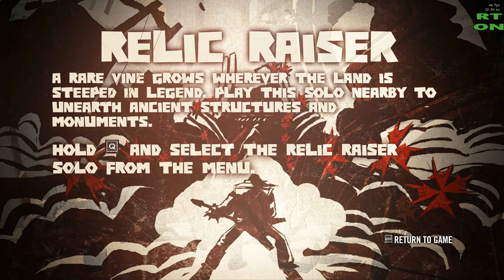Brutal Legend Raytracing(Marty McFly's RT shader)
Legendary
rt+ssr+ambient light.